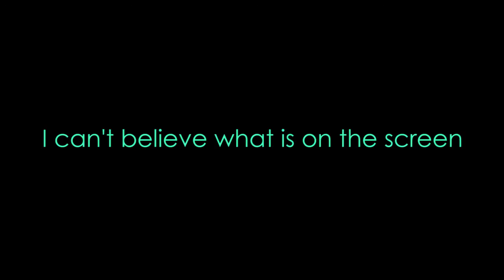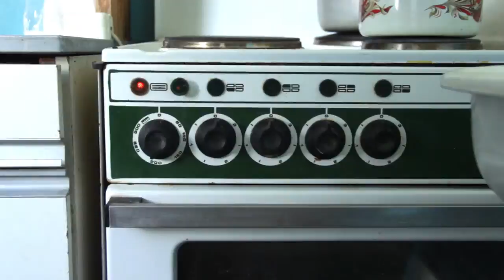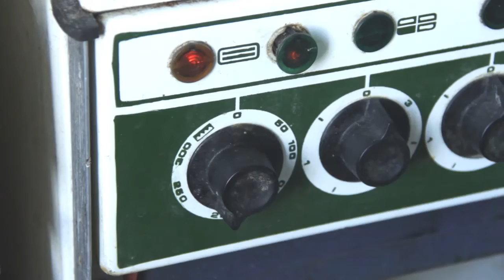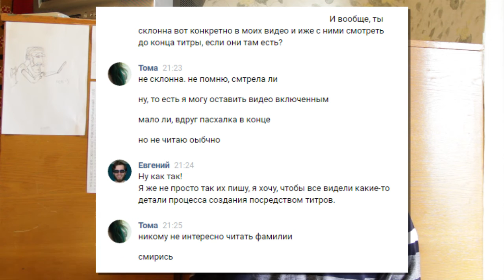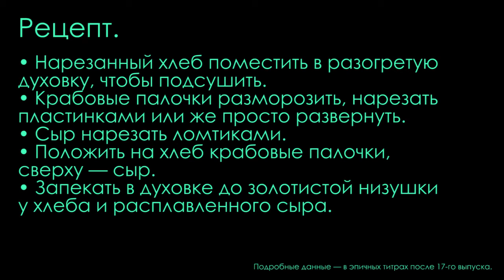Дегустация рецептов от Томы № 11 - Бутерброды с сурими и сыром - РЕЖИССЁРСКАЯ ВЕРСИЯ